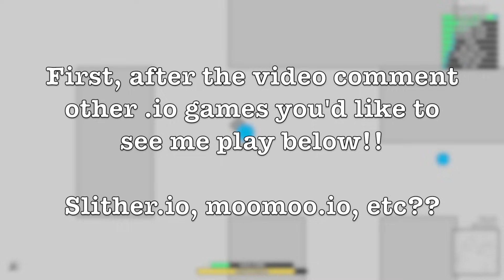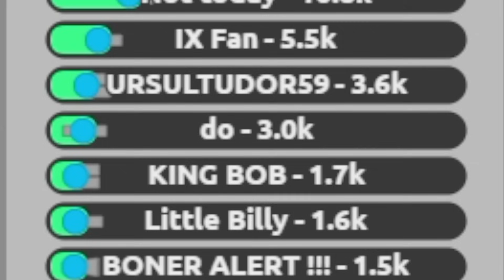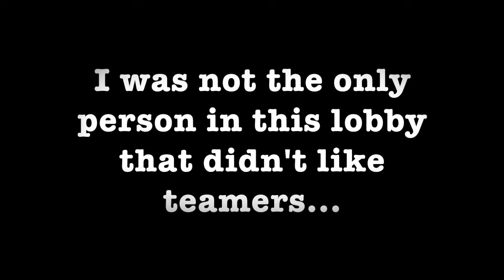DIEP.IO TEAMING AGAINST TEAMERS!! // Fighter DOMINATION // (Diep.io Maze)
Diep.io Teaming Against Teamers in MAZE!! Let's see how this goes!!

Diep.io is a Multi-player action game similar to the likes of Agar.io and Slither.io . In Diep.io Gameplay you control a tank with the goal of destroying other tanks/players in the server. Along the map there are shapes which can be farmed in order to reach Max Level 45. You receive Upgrades i.e. max health, health regeneration, body damage, bullet speed, bullet penetration, bullet damage, reload, and movement speed. A Max Level Tank will be much more powerful than a basic tank. Diep.io best tank and Diep.io Best Build is up for debate. As they buff and nerf tanks on a normal basis.

There are currently 8 different game modes: Free For All (FFA), Team Deathmatch 2 + 4 (TDM), Domination, Tag Mode, Survival, Maze, and Sandbox Mode. The Arena Closers come to close when games end.

Classes/Tanks:

Level 0 -   Basic Tank
Level 15 - Machine Gun, Twin, Flank Guard, Sniper
Level 30 - Destroyer, Gunner, Twin Flank, Quad Tank, Triple Shot, Smasher, Auto 3, Tri Angle, Trapper, Hunter, Overseer, Assassin

New Diep.io Updates are out on a regular basis to allow for an ultimate experience and keeping things fresh!